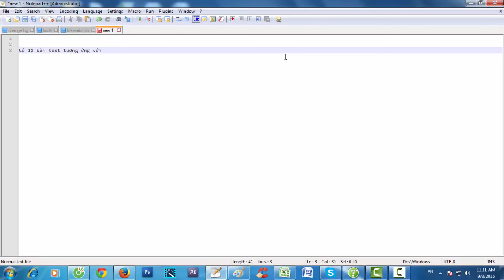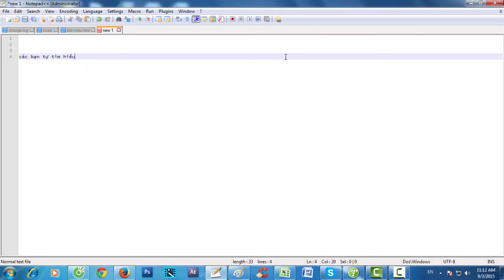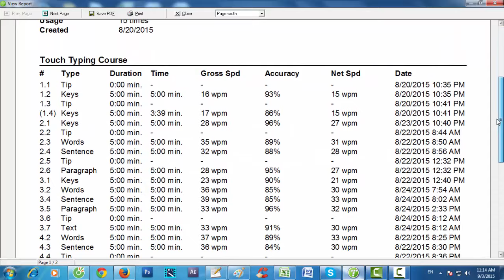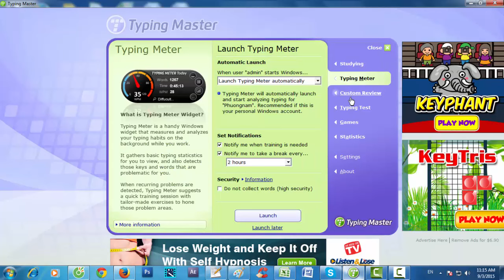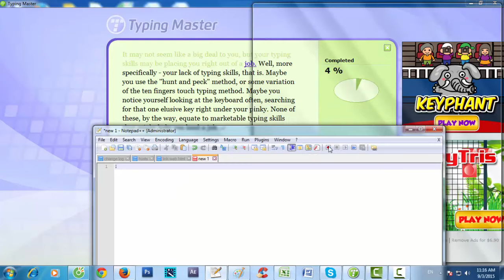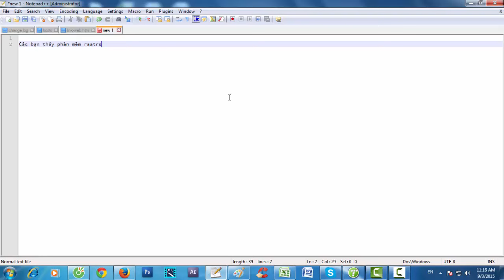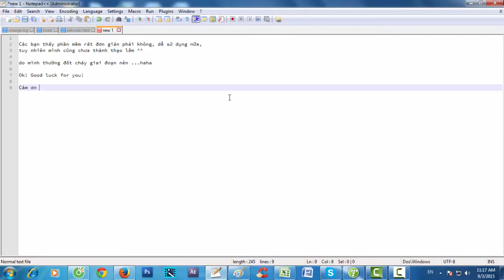Hướng dẫn sử dụng phần mềm gõ 10 ngón Typing Master Pr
Phần mềm Typing Master Pro 10 cho phép chúng ta thực hành offline hoặc online các bài tập gõ 10 ngón trên hệ thống Typing Master.
Phần mềm có giao diện dễ sử dụng, thích hợp cho người mới bắt đầu tiếp cận gõ 10 ngón hoặc những người muốn khả năng gõ chuyên nghiệp, (cánh tay phải của Copyrighter ?)

phần mềm miễn phí không cần bản quyền có thể sử dụng nhiều chức năng , phần mềm thích hợp cho cả em nhỏ từ lớp mẫu giáo đến đai học và những nhân viên văn phòng...

Like & Submit để đón xem video mới cập nhật